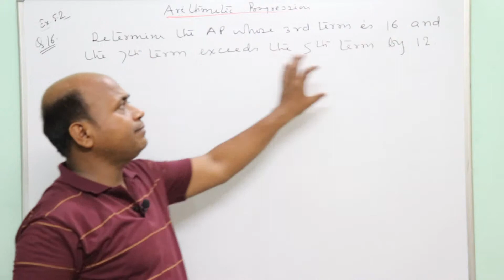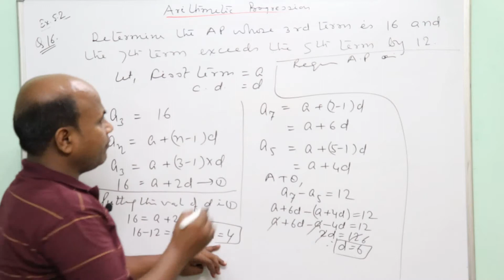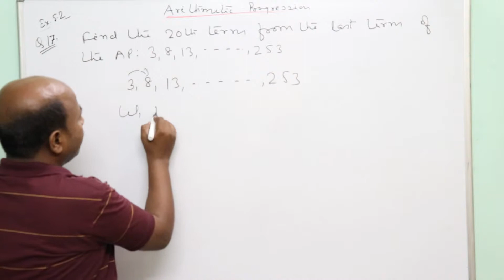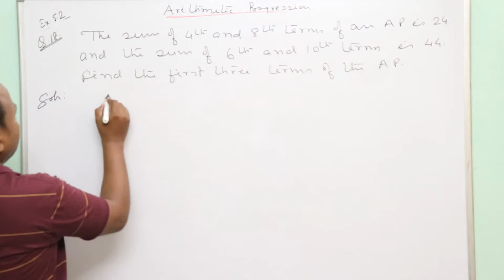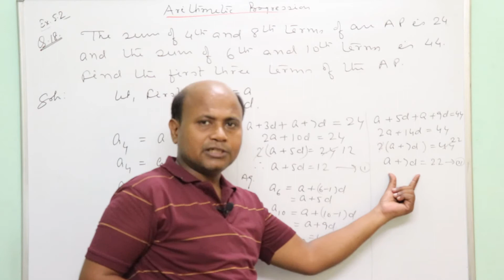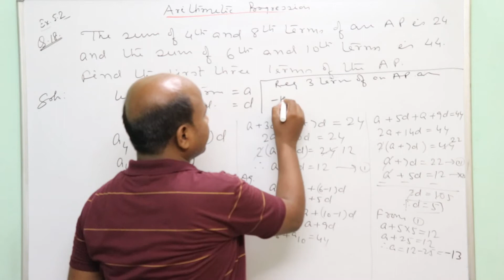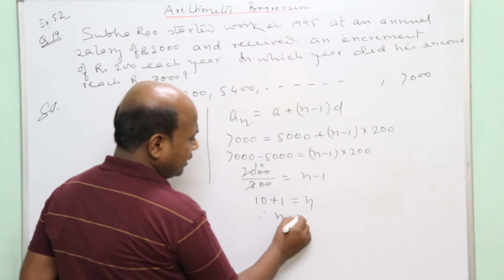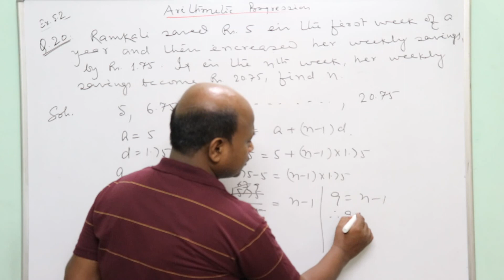Class 10 Maths NCERT || Chapter 5 Arithmetic Progression Exercise 5.2 Part- 5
Criticism and suggestions are always welcomed for the improvement of next videos.